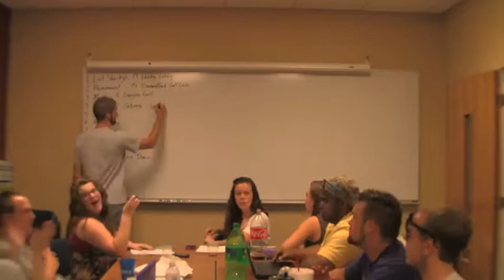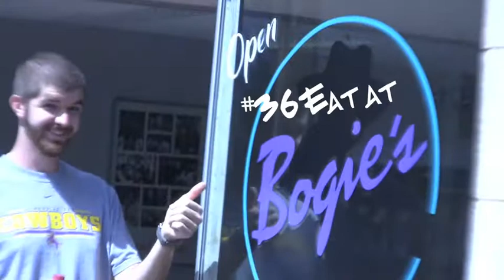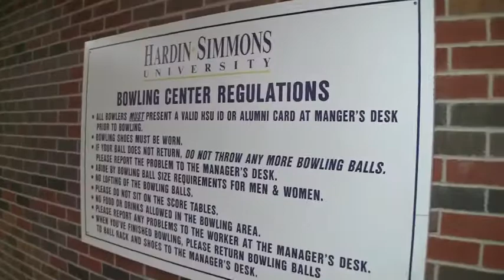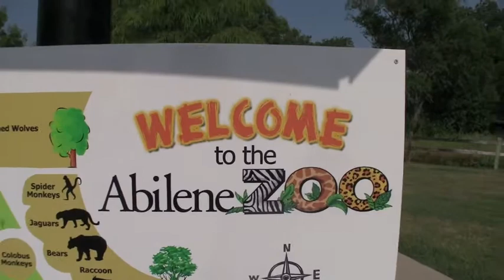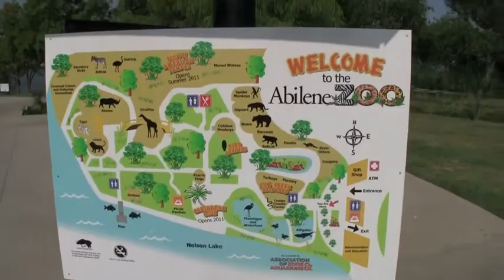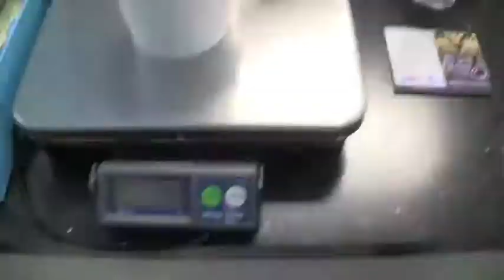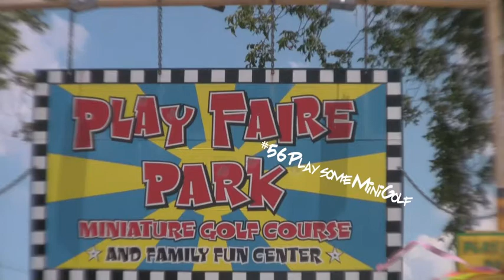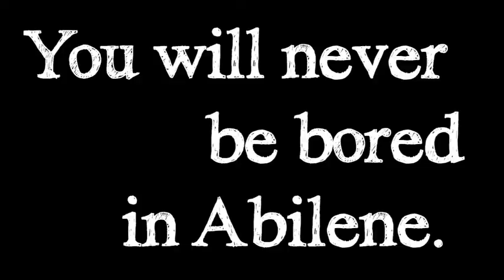100 Things To Do In Abilene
You'll never be bored in Abilene...